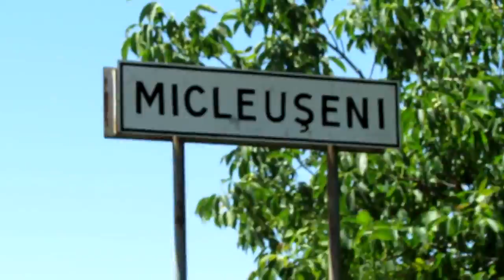Livrari Surprize - Micleușeni